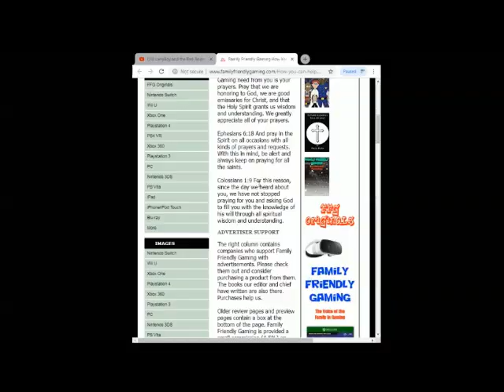Lego Batman 2 DC Super Heroes Episode 11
Family Friendly Gaming is pleased to share this game play video for Lego Batman 2 DC Super Heroes.